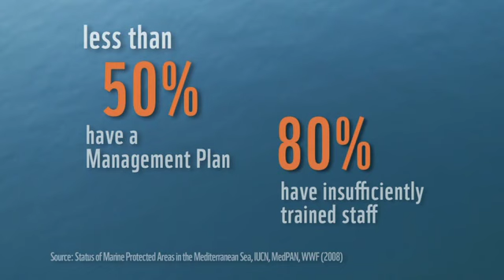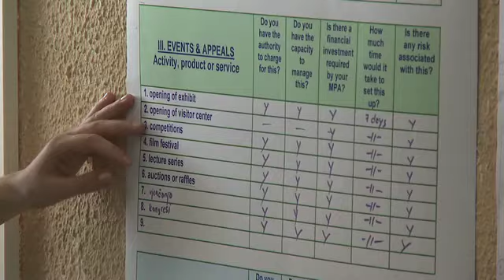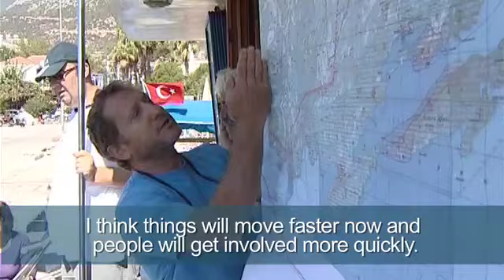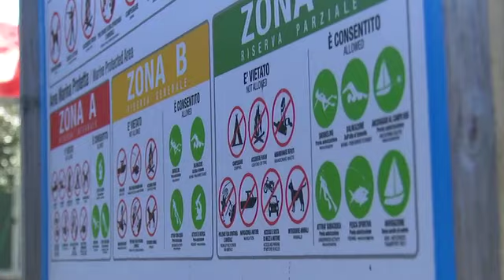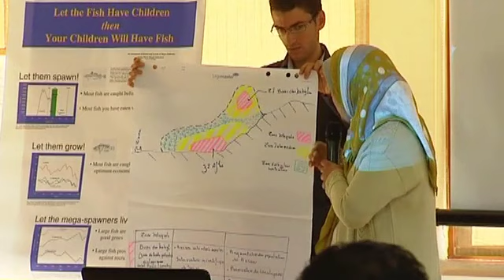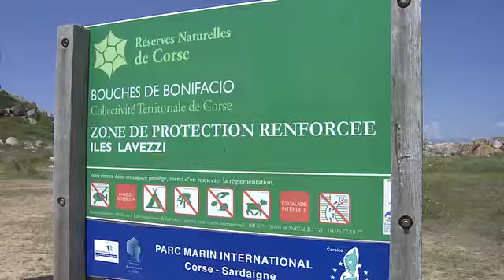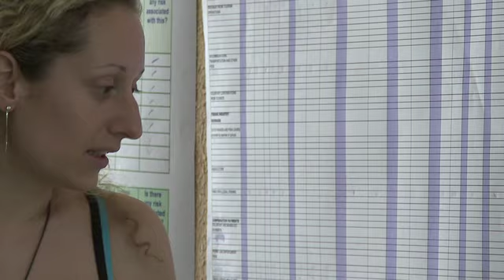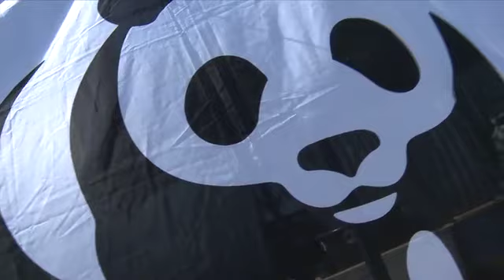Towards more Marine Protected Areas in the Mediterranean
Told by the people in the field, the video narrates the 4-year experience of the MedPAN South Project which involved more than 20 partners from 11 countries. Through a combination of initiatives at regional and national level, the Project addressed several shortfalls that prevented MPAs from becoming operational. At the regional level, the Project built the capacity of MPA practitioners and strengthened the network of MPAs. The Project specifically engaged Algeria, Croatia, Libya, Tunisia, and Turkey to ensure that their MPAs were pushed forward into an operational state, with trained staff, standardised management plans, scientifically sound monitoring, and zoning plans.